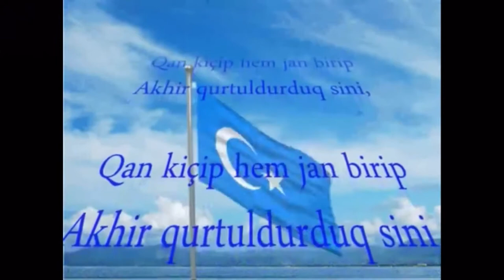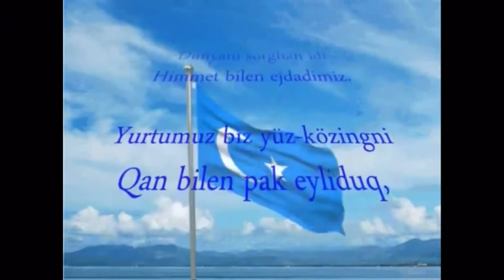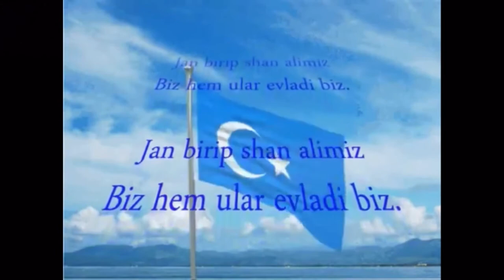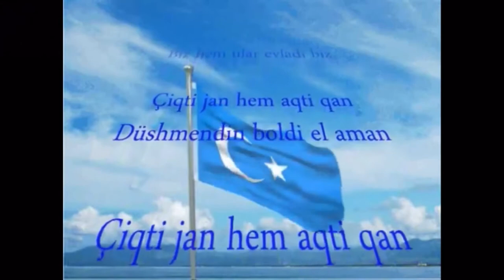【東トルキスタン国歌】解放の途上にて Japanese lyrics version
日本語訳歌詞

解放の途上にて流れた我らの血
我らは汝の為に犠牲とならん
我らは血を流し 人生を捧げ 汝を救った
我らは常に救いを信じてきた

我らの戦いは汝のために
かつて世界を導いた勇敢なる祖先よ
我らは汝の顔を血で洗い流す
不朽であれ 我らはテュルク人

アティラ チンギス ティムールはかつて世界を震わせた
血を捧げその名誉を聞け 我らはその子孫なり
我らは我らの命を与え 我らの血を流し 敵を復讐してきた
我らの未来が永遠に輝き 栄えんことを